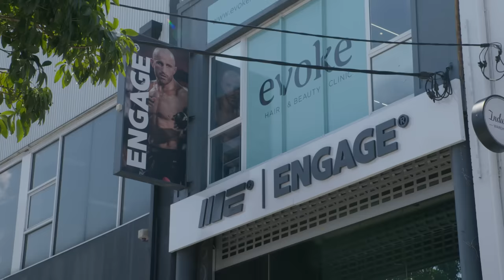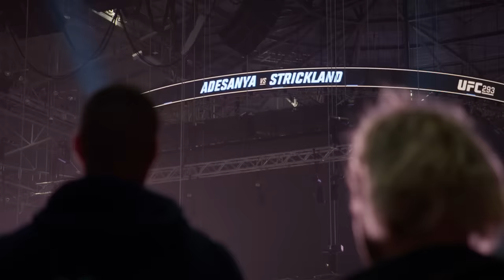UFC 293 Embedded: Vlog Series - Episode 5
The City Kickboxing boys, including champ Israel Adesanya and Tyson Pedro, enjoy the benefits of sharing the card. Tai Tuivasa hits the beach. Sean Strickland explains how he wins. Adesanya meets fans and things get spicy at the high-energy presser. Don't miss UFC 293 on Saturday, September 9.